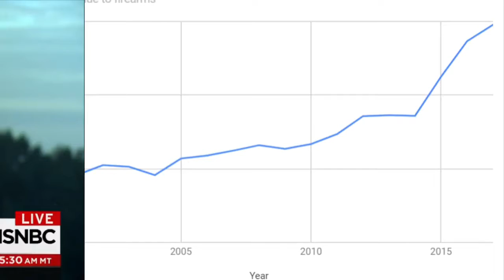Amy Klobuchar|Propaganda project